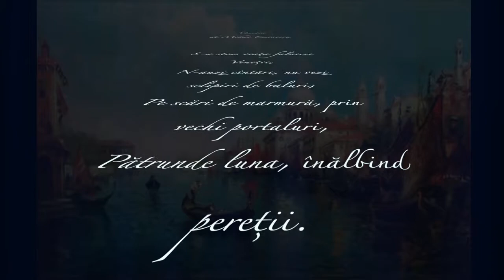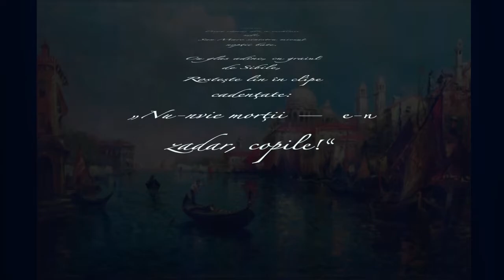Mihai Eminescu Venetia